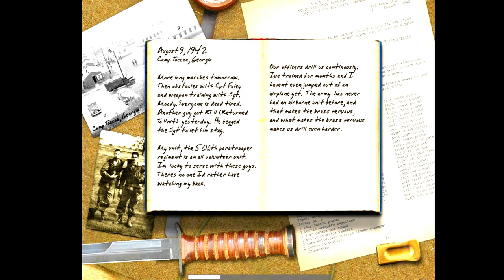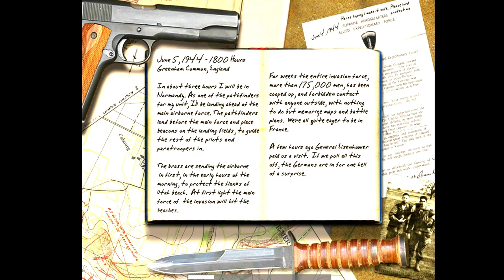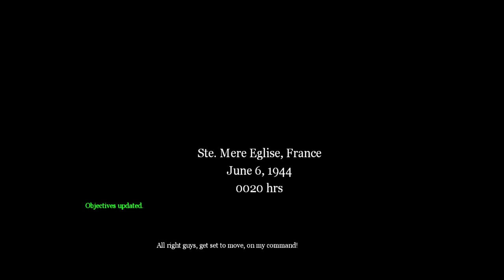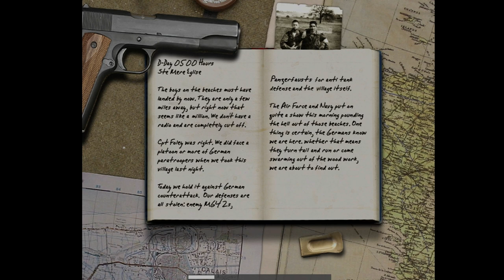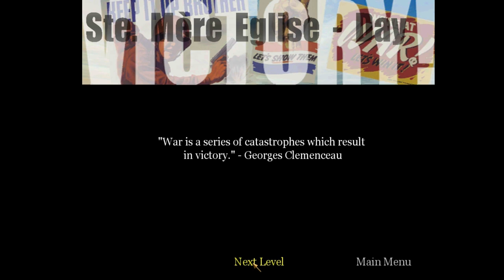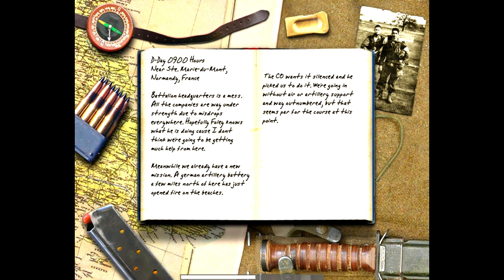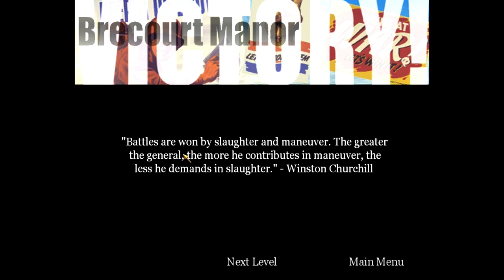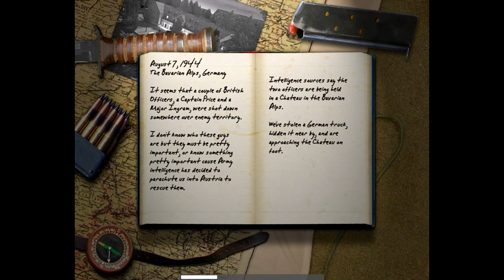Call of Duty - Veteran Gameplay - American Chapter - Part #1 - Full Gameplay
BEST GAME WAS AND WILL BE FOREVER !!!